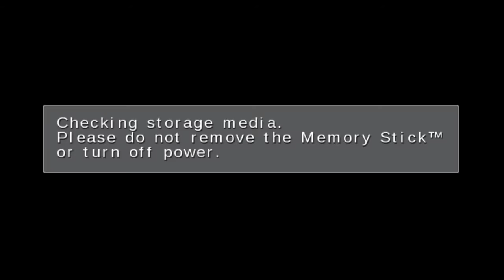[Yugioh Let's Plays] Yubel Mastery Plays Yugioh Tag Force 5 EP 1: So Much Talking...